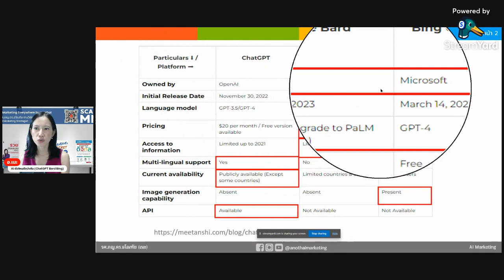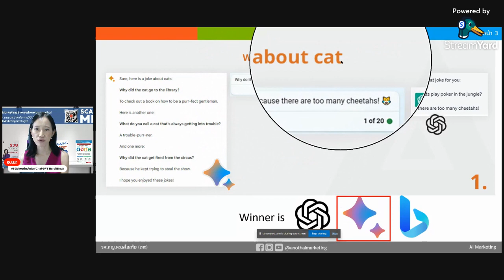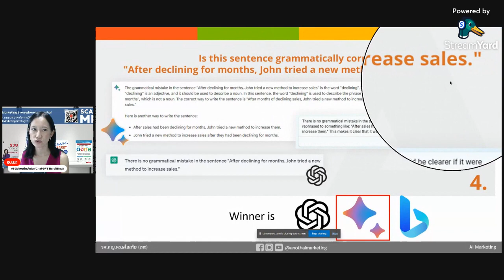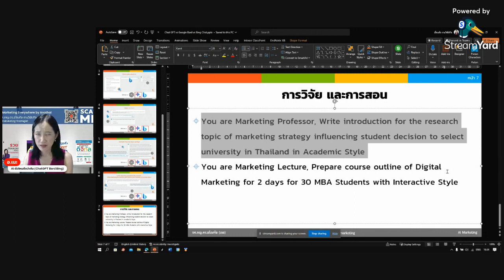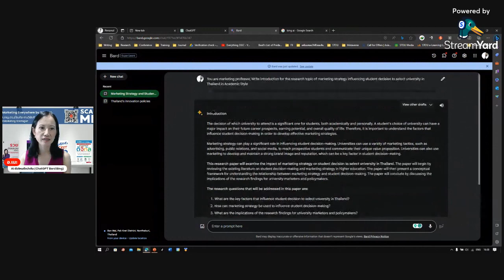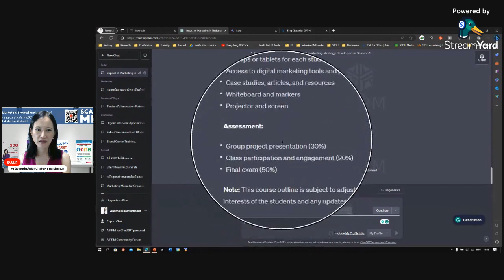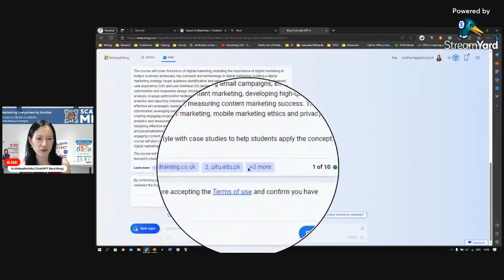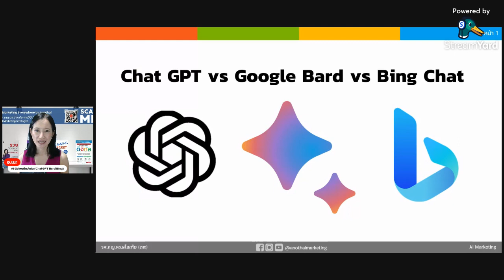AI ตัวไหนดีกว่ากัน ChatGPT vs Bard (‎Gemini) vs Bing (Copilot) ในวิจัยและการสอน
มีคนถามมากันเยอะมากว่าตอนนี้เรามี AI เริ่มให้ใช้หลายตัวแล้ว แล้วตัวไหนมันดีกว่ากัน? วันนี้ อ.เนะเลยจะมาแนะนําให้รู้จัก AI 3 ตัวดังๆ ที่กําลังฮอตอยู่ในตอนนี้
ตัวแรกหนีไม่พ้น ChatGPT ตัวที่สองตามมาติดๆ คือ Google Bard ของ Google และตัวที่สาม Bing Chat ของ Microsoft ค่ะ
อยากรู้มั้ยคะมันต่างกันยังไง แล้วมุมมองในฐานะที่เป็นอาจารย์ที่ต้องเอามาใช้ในการวิจัยและการสอนจะใช้ตัวไหนดี ไปดูคลิปนี้กันค่ะ

VDO Chapters
» เริ่ม 00:00
» เปรียบเทียบข้อดีข้อเสียของ ChatGPT, Google Bard และ Bing Chat 02:05
» กรณีศึกษา: โจทย์ที่ 1 เปรียบเทียบ AI ในการเขียนเรื่องตลกๆ เกี่ยวกับแมว 06:16
» กรณีศึกษา: โจทย์ที่ 2 เปรียบเทียบ AI ในการคำนวณเลข 07:45
» กรณีศึกษา: โจทย์ที่ 3 เปรียบเทียบ AI ในการตอบคำถามเกี่ยวกับ NASA 08:28
» กรณีศึกษา: โจทย์ที่ 4 เปรียบเทียบ AI ในการตรวจ Gramma 10:29
» การใช้ AI ในการวิจัยและการสอน 12:37
» กรณีศึกษา: การใช้ ChatGPT ในการวิจัย 15:07
» กรณีศึกษา: การใช้ Google Bard ในการวิจัย 16:18
» กรณีศึกษา: การใช้ Bing Chat ในการวิจัย 20:14
» กรณีศึกษา: การใช้ ChatGPT ในการสอน 23:11
» กรณีศึกษา: การใช้ Google Bard ในการสอน 24:13
» กรณีศึกษา: การใช้ Bing Chat ในการสอน 26:14
» สรุป 30:23

📲e-book
ปั้นแบรนด์อย่างมีกลยุทธ์